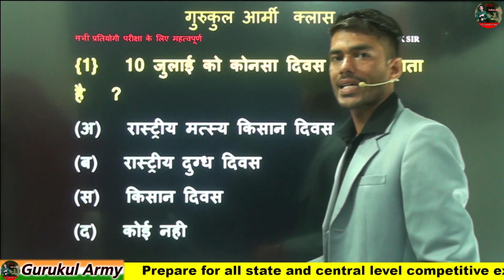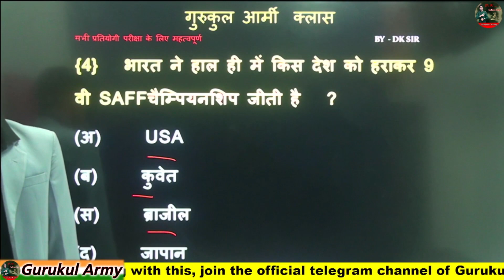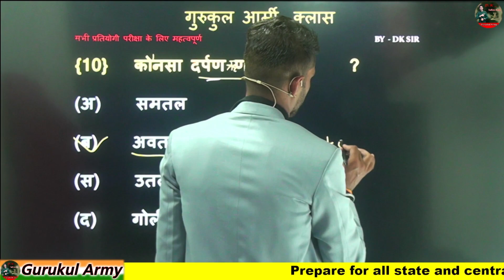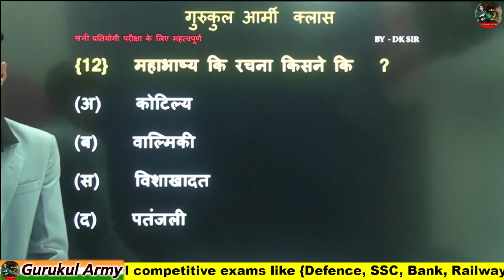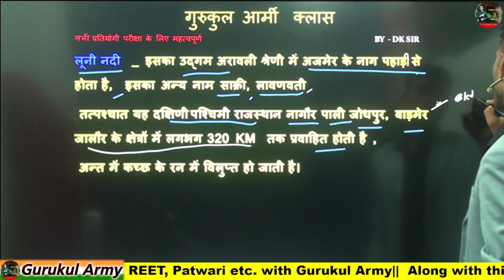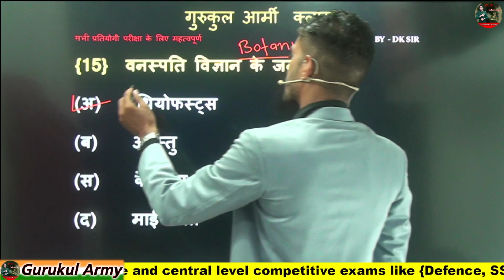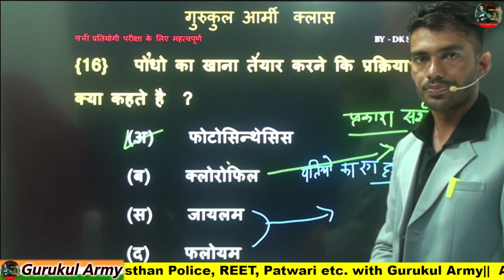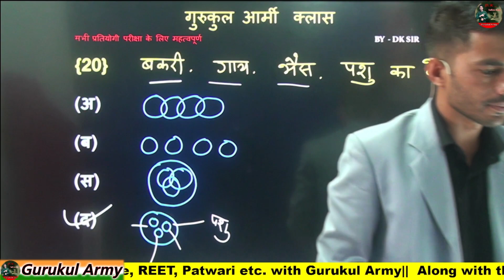🛑 ब्रह्मास्त्र सीरीज | 10 July 2023 | कम समय में सटीक सवाल | Current Affairs | G.K. & G.S |army #73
🛑 ब्रह्मास्त्र सीरीज | 10 July 2023 | कम समय में सटीक सवाल | Current Affairs | G.K. & G.S |army #74 exam question

अग्निवीर आर्मी की सम्पूर्ण तैयारी करने के लिए हमारे साथ जुडे

Delhi police ka pattern, crpf sysllabus, ssc gd,

exam,exam 2023

davseyk suchna

Agniveer army current affairs class, curant gk,.

antim din me kese kare teyari.

paper GD, all science, army modal paper, army

test, army modal test paper All science,

important important questions army, dane Wale

100% qustion, moka, mahant, indian army

hind

Gurukul Army
youdha armyorignalpaper Army me science sellbus, army me most most

important questions, army GD TDN syllbus